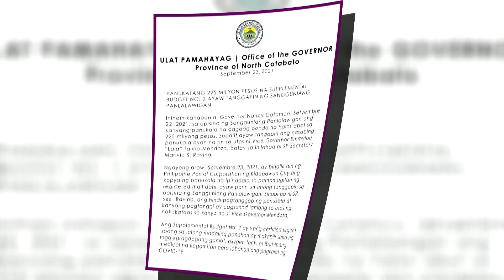Ang Bagong Simula (Teaser) | Isyu One on One